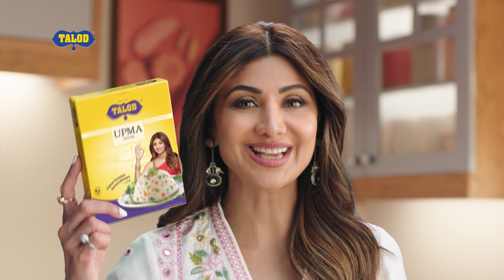Talod Foods ( Mother & Daughter - Upma Film )